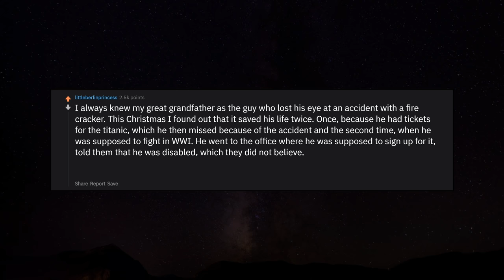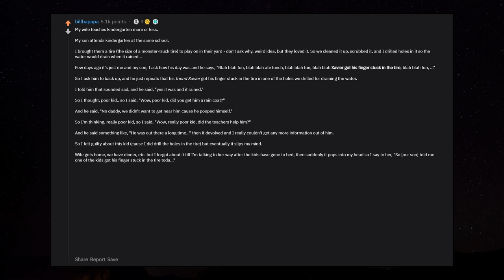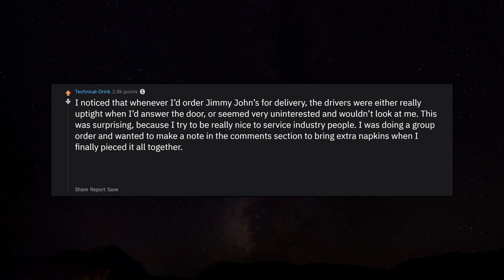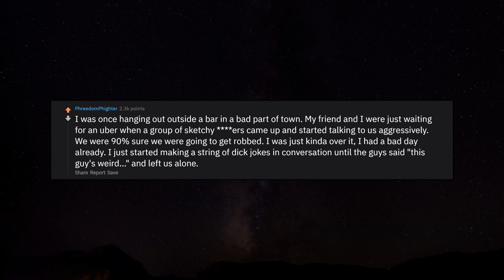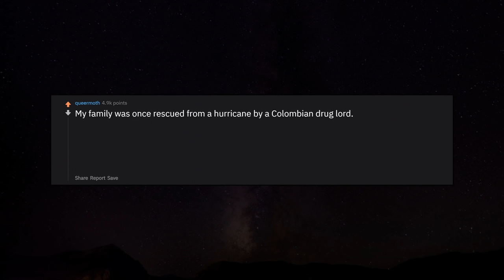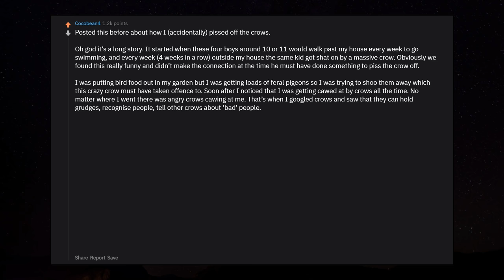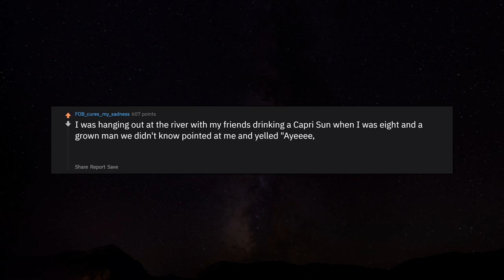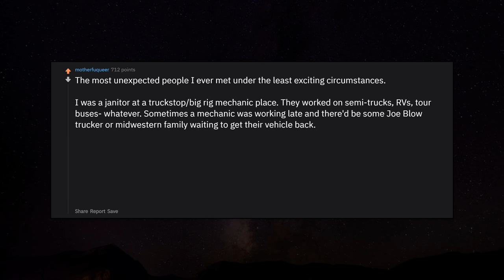What' story you always wanted to tell on this sub, but nobody asked the right question? r/AskReddit